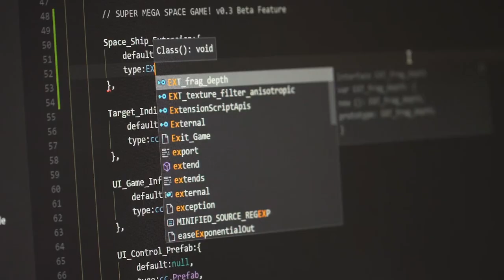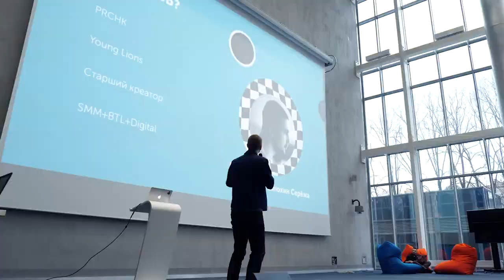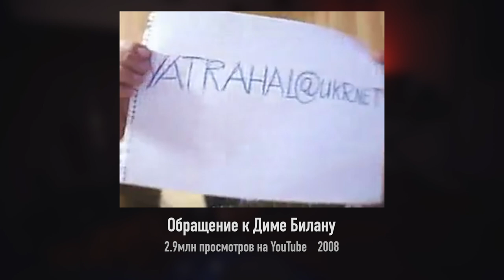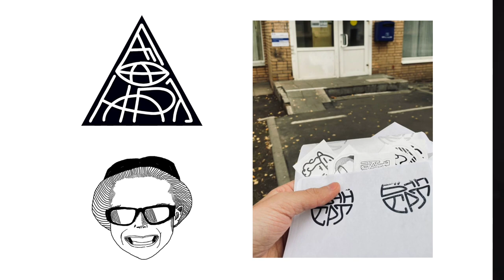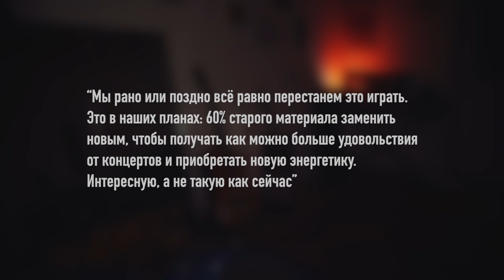Валентин Стрыкало, покойся с миром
Тайминги:
0:00 - Вступление
3:50 - Рождение Валентина Стрыкало, обращение к Малежику, Билану, Тимати
6:56 - Альбом "Смирись и расслабься"
12:41 - Альбом "Часть чего-то большего"
16:21 - Юрий Каплан Блог
19:42 - Альбом "Развлечение"
25:00 - Чем сейчас занимается Юрий Каплан?

КАК ПОПАСТЬ В ЗАКРЫТЫЙ ПАБЛИК:

1. Зайти на патреон, который указан под каждым роликом Сеина
3. Скинуть свою страницу ВК в соответствующий пост на стене. Он самый первый.
4. Кайфовать